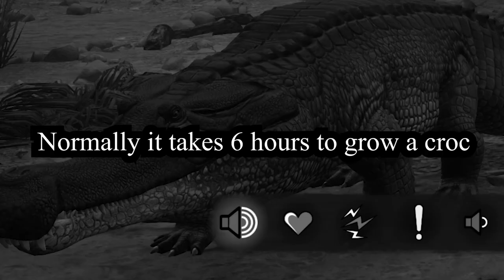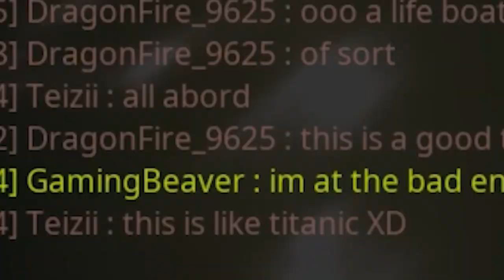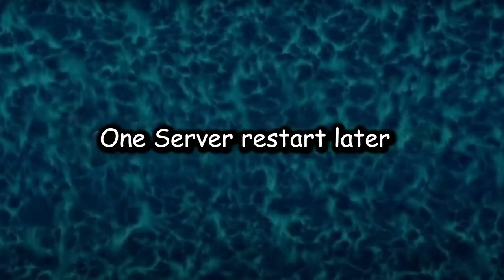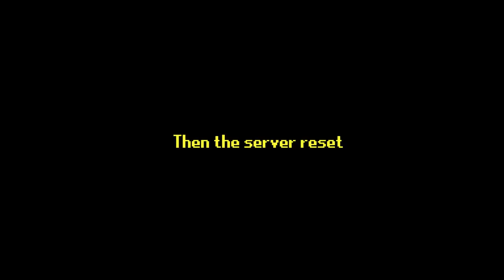Cá Sấu Trò Chơi Cá Sấu Land Of The Giant Crocodiles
🫵🏾  Xin Cảm Ơn Mọi Người Đã Ủng Hộ Mình!